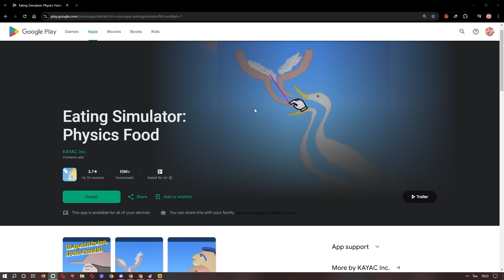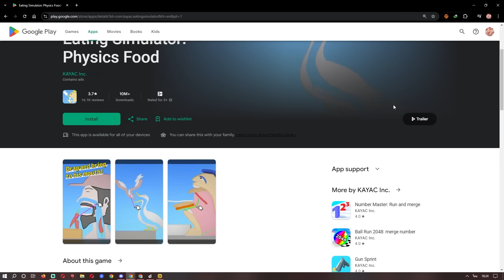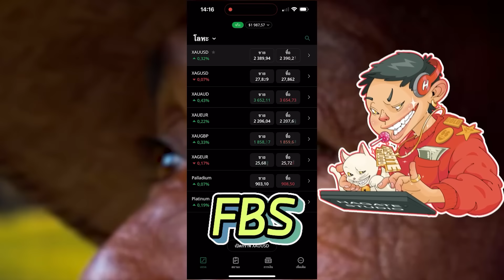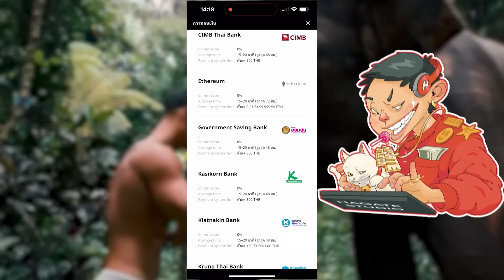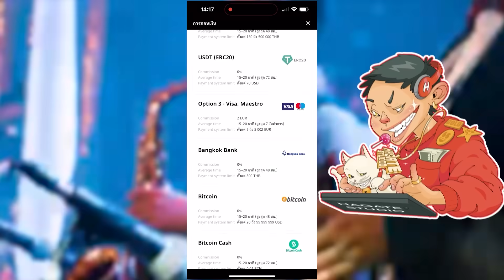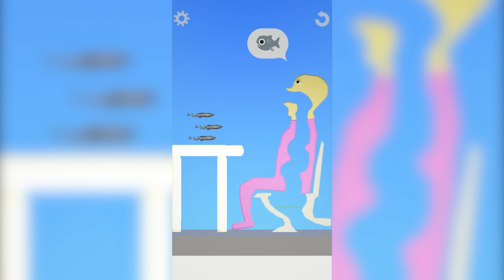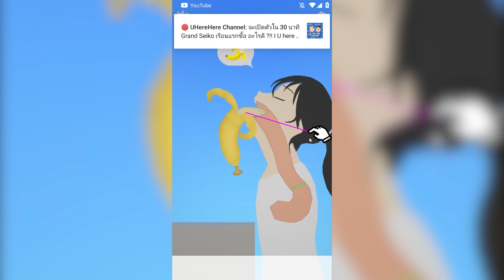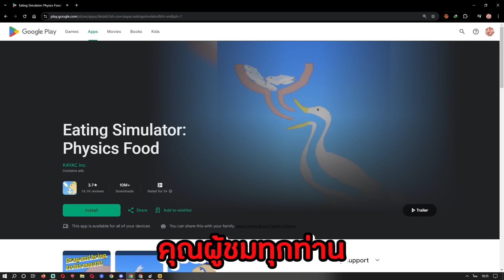เกมจังไรแห่งปี บังคับคนกิน*** | เกมอะไรวะเนี่ย (พากย์นรก)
สมัคร FBS เพื่อเริ่มต้นเทรดวันนี้ รับเงินโบนัสพิเศษฟรี โหลดเลย!

📌 ช่องทางการติดตามอื่นๆ  [NEWS UPDATE]

อยากให้ช่องของผมเป็นความสุขพวกคุณ ขอบคุณที่สนับสนุนกันเสมอมา 🥰